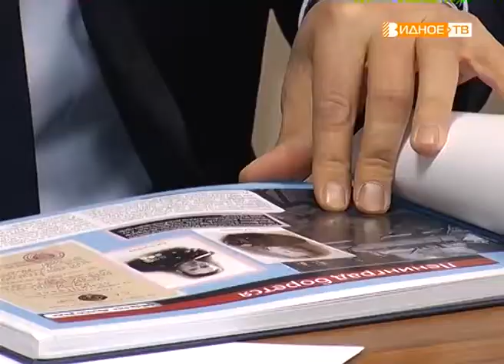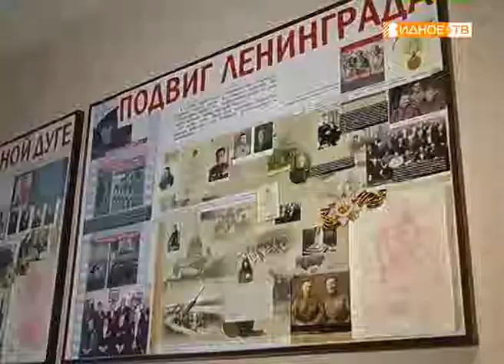"Блокадное детство" - встреча с блокадниками Ленинграда